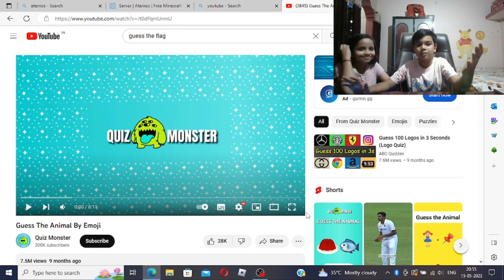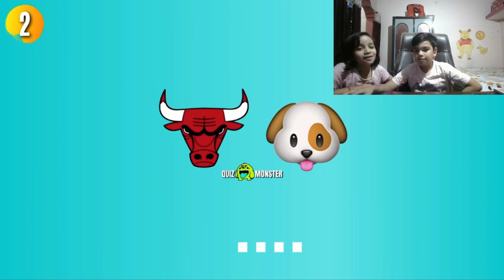Guess the animal by emoji challenge!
CRDIT- @Quiz Monster